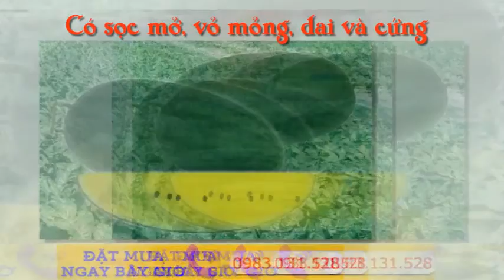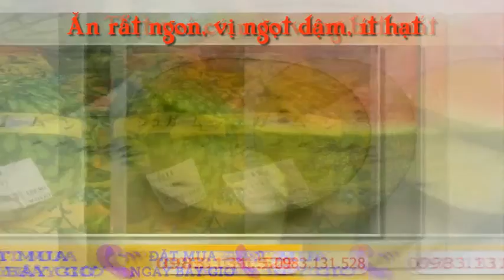Bán Hạt Giống Dưa Hấu Sugar Nhật Bản F1 Hạt Giống Japan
Bán hạt giống dưa hấu Sugar ruột vàng Nhật Bản, Hạt giống dưa hấu lai F1 made in Japan chuẩn 100% giá hạt dẻ. Dưa hấu sugar ruột vàng có thịt ngọt đậm, ít hạt, ăn không chảy nước như các loại dưa hấu khác. Đây là một thực phẩm giải khát không thể thiếu trong mùa hè nóng nực của các gia đình tại Nhật Bản.

- Năng suất trung bình từ 1 đến 1,2 tấn quả/sào.

- Thời gian sinh trưởng vụ đông từ 70 đến 75 ngày.

- Dạng quả dài, da quả có màu xanh sáng, có sọc mở, vỏ quả mỏng, dai và cứng, ít dập vỡ khi vận chuyển xa.

- Thịt quả có màu vàng, có vị ngọt đậm, ít hạt, ăn không có chảy nước như các loại dưa hấu khác.

- Trong lượng quả trung bình từ 3 đến 4kg.

- Giống có khả năng kháng bệnh tốt đặt biệt là với bệnh nứt thân và chạy dây.

Hiện các nhà phân phối hoa quả ở Nhật bán ra một túi hạt giống dưa có 11 hạt giống bên trong.

 Dưa hấu Sugar Nhật Bản F1  ruột vàng có vị ngọt đậm, ít hạt